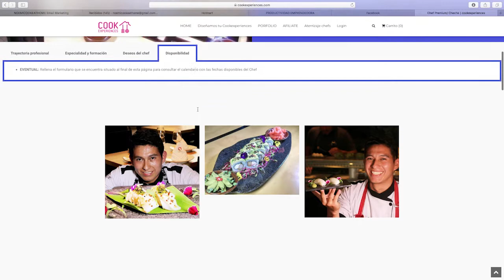Chef te entrevistamos todos los días/ Cook Experiences